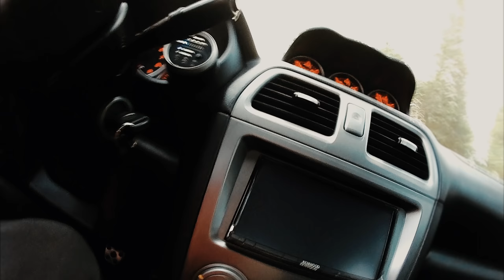Modified Hawkeye Subaru Impreza WRX STI 2006 - Bass Sound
Enjoy the mix of bass sound provided by this modified Subaru Impreza WRX STI Hawkeye (produced in 2006, 2007) and the riffs of the five string Warwick bass.
Driven & played by Batur Yurtsever

It takes nuts to attach wheels and knowhow to tighten them. Marketing free facts and easy to swallow tech info wrapped up in real world images through the sincere vision of a wheel nut!